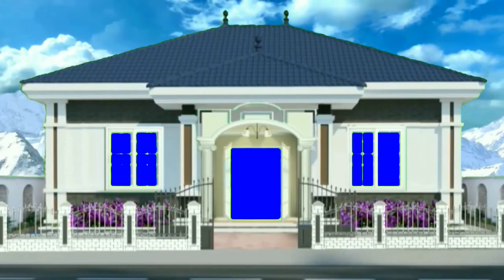babul ka yeh ghar behana kos din ka thikana he song green screen projects,new wedding green screen,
hi,
this is new wedding green screen video channel.

 ATTENTION PLEASE !